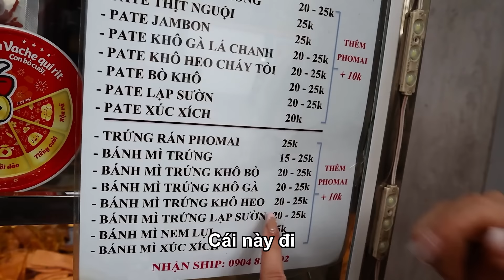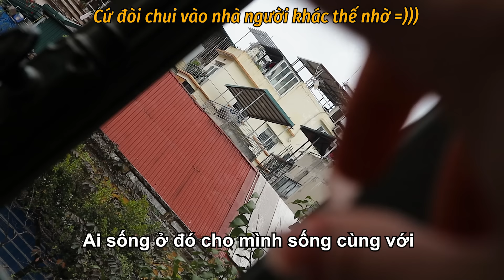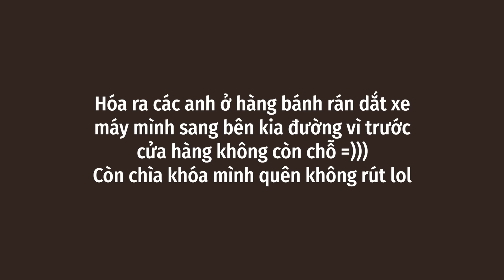‘Đồ Ăn Châu Âu Thua Xa Việt Nam!' Bạn Gái Hungary Ăn Sập Phố Phường Hà Nội 🇻🇳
Trong video ngày hôm nay, ngày đầu tiên quay trở lại Hà Nội, mình sẽ đưa Kitti, bạn thân người Hungary của mình, đi ăn nhiều món ngon mà lần trước về Việt Nam chưa có dịp thử (và cả món thử rồi mà Kitti mê quá đòi đi ăn lại). Mình đã đưa đi ăn những gì mà Kitti phải thốt lên 'Ở châu Âu không bao giờ được ăn những món ngon như thế này!', thì mọi người cùng đón xem để biết nhé!